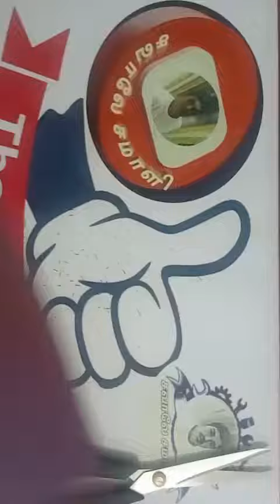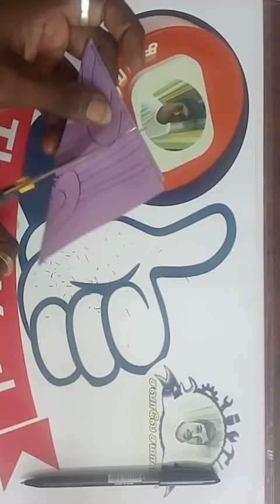design131 💟🌠 How to make a very easy & beautyful Square snowflake 🌠💟